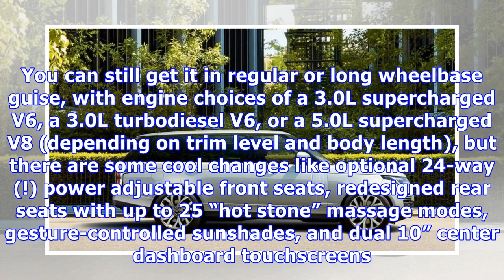Australian car Updated range rover freshens up and plugs in [w/ videos]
Tom Anderson on October 11, 2017 at 8:08 pm For almost a half century, Land Rover’s Range Rover has been one of the leading lights in the luxury SUV segment. But the auto industry, particularly where ...
Australian car Updated range rover freshens up and plugs in [w/ videos] Videos that use images and sounds are not under my copyright. If it is yours. you want to remove it.